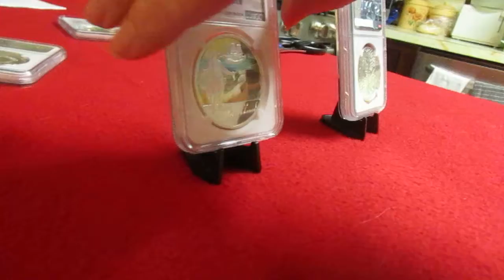Silver Coin Showcase - Tuvalu .999 1oz Silver - 2009 Golden Age of Pirates Blackbeard !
Golden Age of Piracy
"BlackBeard"
Composition
Silver
Weight
1 troy OZ
Purity
Grade/Other
.999
PF 69
Condition
New, Encapsulated & Never Touched
Pirate Blackbeard
An image of the most fearsome English pirate ever is accompanied by colored imagery of a treasure chest on a hideaway beach.

we've now hit 100 collectible and coin video uploads, check out the latest amazing coins here: